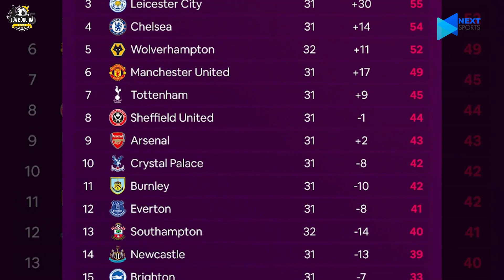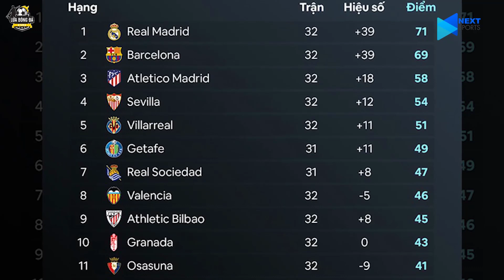Tin bong đá 29/6 | MU đại chiến Chelsea tại bán kết FA CUP, U19 PVF lên ngôi